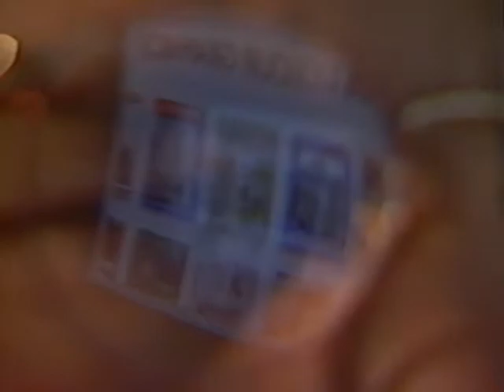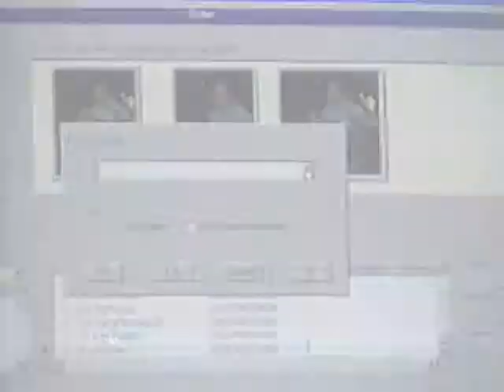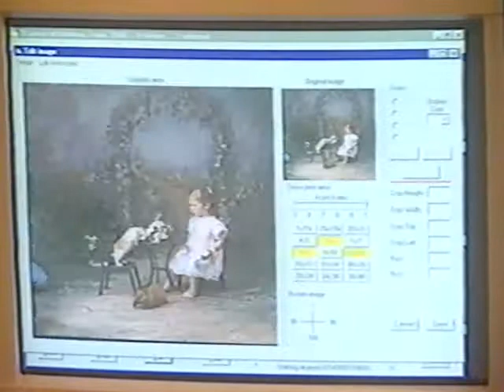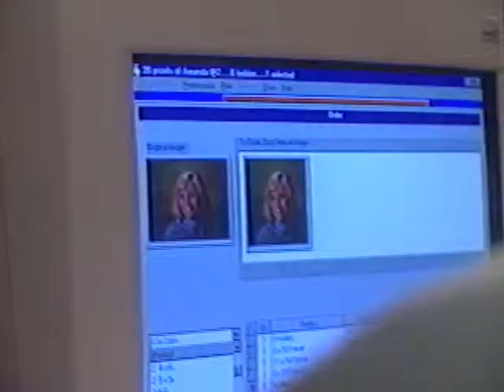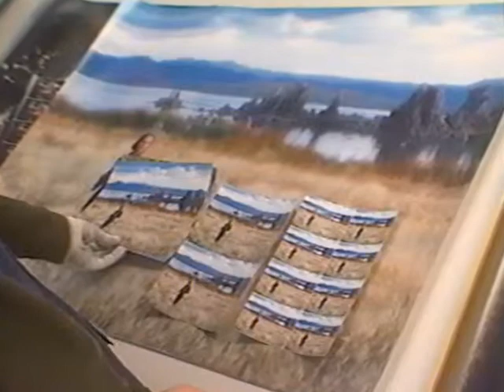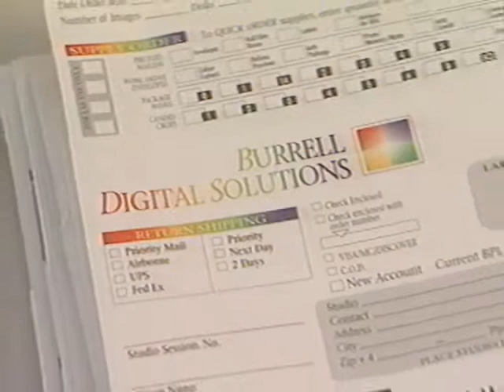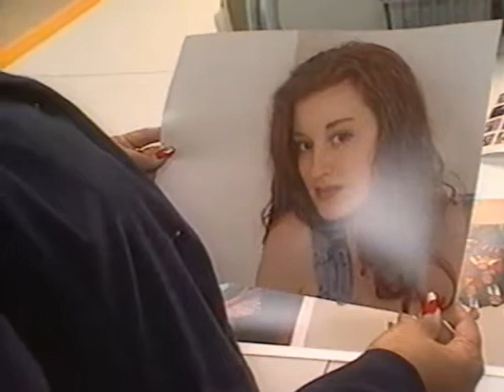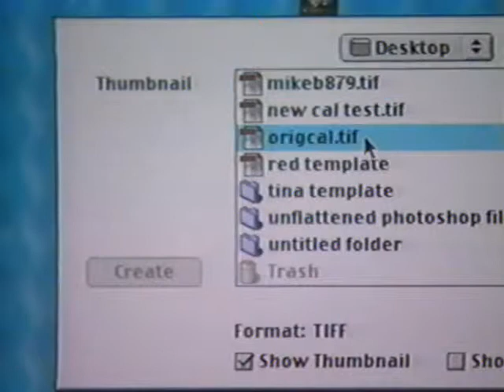Burrell Digital Solutions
Corporate information produced in1999
With product description and details of many products and uses.

Many professional photographers were exposed to the new marketing and film/digital transformation the industry was experiencing in the late 90’s.

Here is an explanation of this “labs” solution with many services dedicated to make film and digital work together in 1999